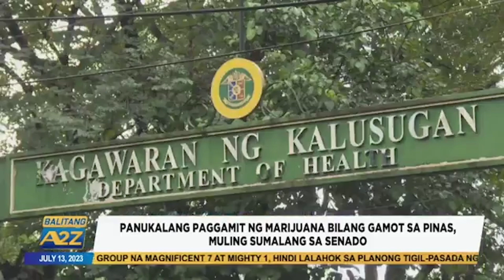Balitang A2Z | PANUKALANG PAGGAMIT NG MARIJUANA BILANG GAMOT SA PINAS, MULING SUMALANG SA SENADO